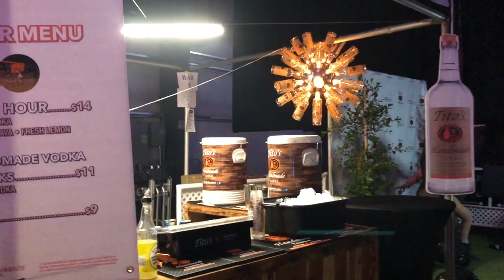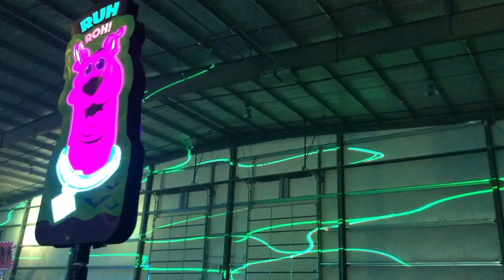Decadence Arizona Day 2 Vlog | Griztronics Live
Decadence Arizona Day  2 Vlog  featuring Griztronics Live! Let me know how I can improve my vlogs in the comments! Should I make a vlog for Beyond Wonderland 2020???